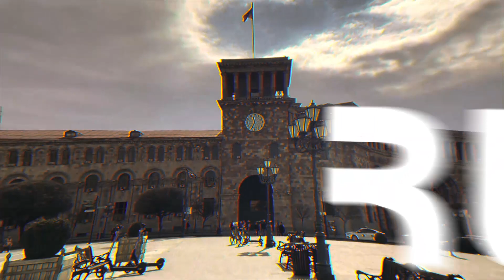Փաշինյանն ասեց ու արեց․․․հակառակը․ «սերդեչնի պրիվետ» Արութին Զիմզիմովից․ Եկեք հետ տանք